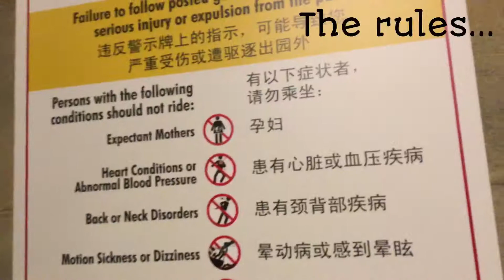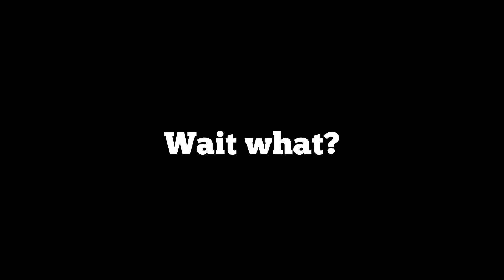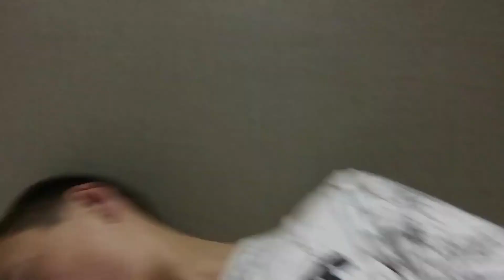VLOG TO THE UK 2! UNIVERSAL STUDIOS!!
Hey guys! Today's video is going to be the 2nd vlog going to the UK, in this vlog we go to Universal Studios which is pretty cool! Also we got some Singapore sweets that we tried out!

Let's go for 25 likes on this 2nd vlog to the UK! It would mean a lot if we could hit that.

Go check out my first vlog to the UK if you haven't already.